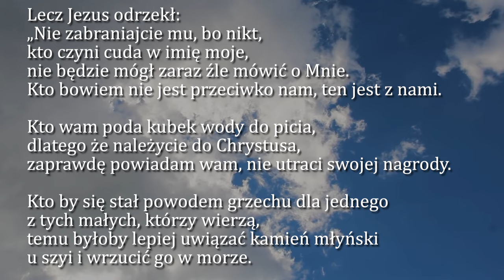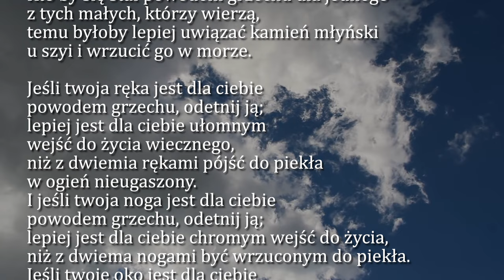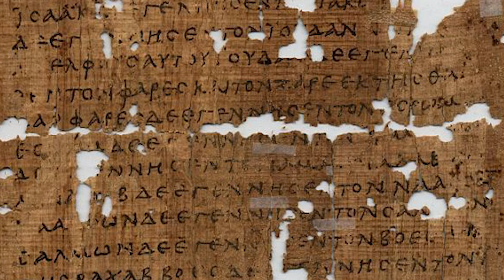Dobra Nowina na dziś | 29 września - XXVI Niedziela zwykła (rok B)